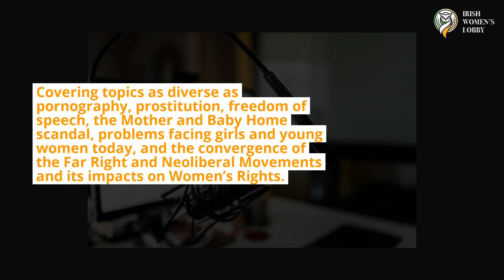Irish Women's Lobby "Speak Up for Women's Rights" Promo